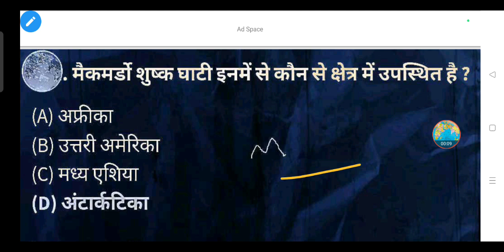मैकमर्डो शुष्क घाटी कहाँ पर स्थित है?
(A) अफ्रीका

(B) उत्तरी अमेरिका

(D) अंटार्कटिका